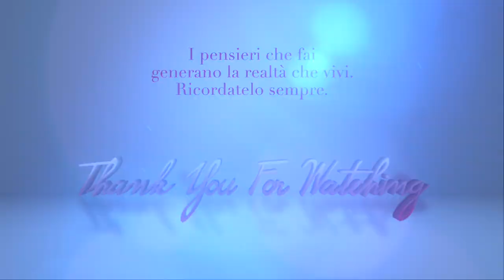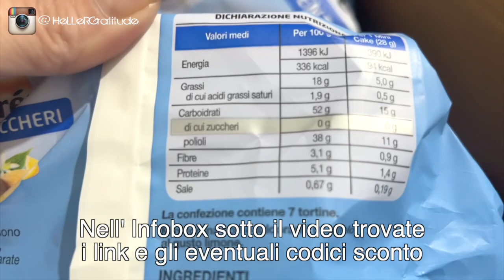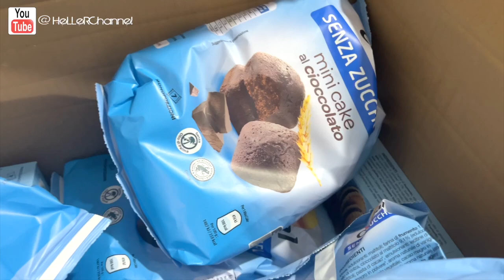53 minuti di video: in questo vlog c'è di tutto! - Basta con le polemiche - 12/22 - Heller Gratitude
IN QUESTO VIDEO:
❤ Goodly Kit Detox Viso
❤ Cereal colazione pancacke e biscotti senza zucchero
❤ Questo prodotto mi è stato offerto da L'Occitane en Provence Italia. Trova il prodotto qui

❤ IL MIO SHOP - Gioielli, accessori beauty e makeup, articoli per la casa e cancelleria per l'ufficio, nella sezione DIGITAL trovate LE RUBRICHE del giovedi' SENZA PUBBLICITA' e usufruibili anche SENZA essere connessi ad INTERNET

Correlazioni video e parole correlate: prodottooffertodaLOccitaneenProvenceItalia @loccitane_it